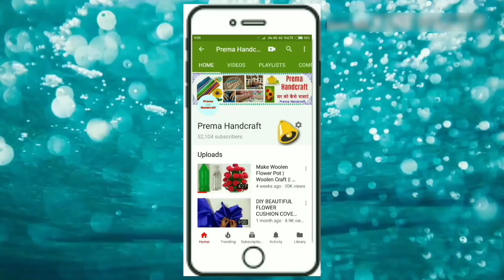DIY JUTE FLOWER POT/PLASTIC GLASS & JUTE CRAFT/Flower Vase/ FLOWER POt OF Disposable plastic Glass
Hey Guys!!
Use Disposable Glass & Dahi Glass & Wool to make this beautiful Flower Pot craft. This is very easy  to making and also looks beautiful.

So Don't throw waste materials and make this stunning craft by using minimum stuffs and efforts..
Enjoy this best ideas & watch till End :-)
My other popular videos link. You can also watch my stuff here..

2. MAKE X-RAY AND WOOLEN FLOWER POT ||